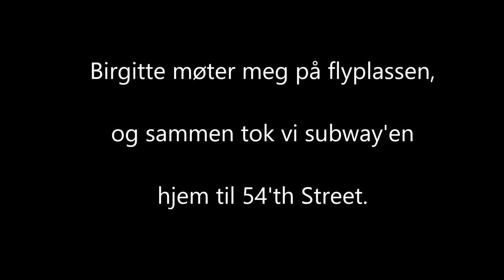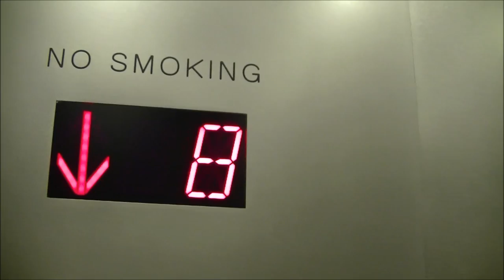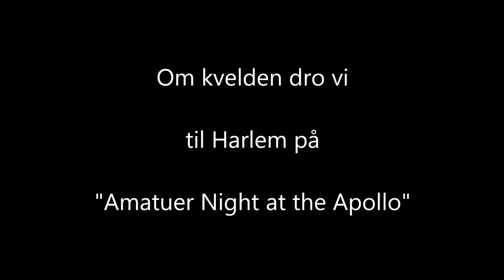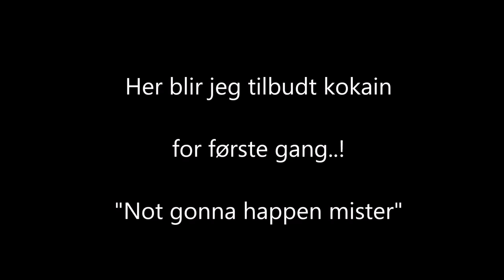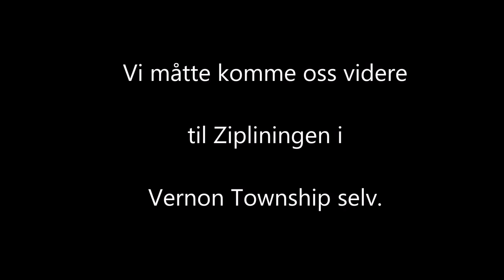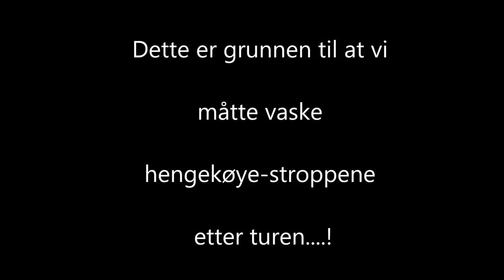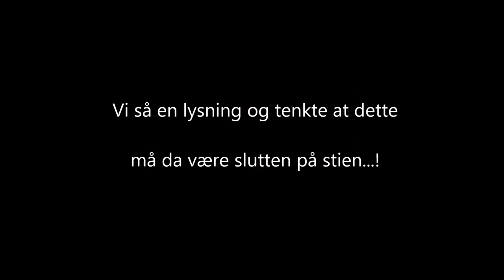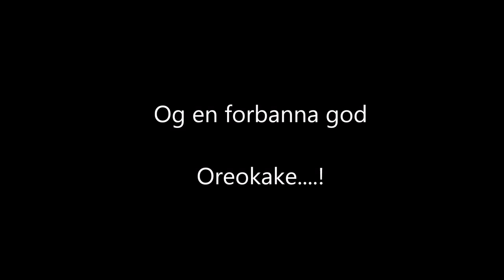New York sommer 2015